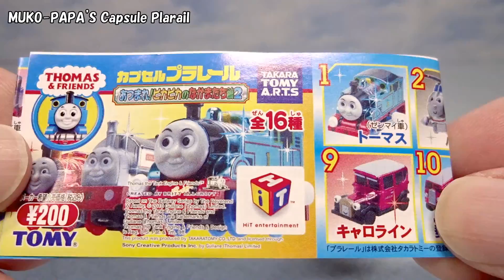【カププラ・トーマス】 金ピカのダンカン Thomas and Friends Capsule Toys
2010年発売のカプセルプラレール きかんしゃトーマス、「あつまれ！ピカピカのなかまたち編２」より金ピカのダンカンです。

【カププラ・トーマス】イトーヨーカドー限定 スケルトンのジェームス開封

【カププラ・トーマス】イトーヨーカドー限定 スケルトンのディーゼル10開封

Special Duncan / Thomas & Friends Capsule Plarail

‹商品リンク›
きかんしゃトーマス カプセルプラレール
▼Amazon

MUKO-PAPA（ムコパパ）：カプセルプラレールが大好きなおっさんです。

・ブログ「ムコパパの日々カプセルプラレール」

※カプセルプラレール…プラレールのガチャガチャ版の小さくてかわいいおもちゃ。
※Capsule Plarail…Small and Cute Toy Trains

Capsule Toys (T-ARTS) / Capsule Plarail
Thomas and Friends / Thomas the Tank Engine
湯瑪士小火車 / 托马斯坦克引擎 / 托馬斯坦克引擎 / 日本扭蛋
토마스와 친구들 / 꼬마기관차 토마스와 친구들 / 캡슐 토이

★My recommendation!!

・ちっちゃな機関車ちんまり鉄道編 全17種 カプセル開封【カププラ・トーマス】

・【カププラ・トーマス】黒いジェームスと黒色の仲間たち

・カプセルプラレール あるある #03

・ゴードン&ヘンリー カラフルな客車いっぱい【カププラ・トーマス】

・飛行機に無理やりさせられたパーシー(カププラきかんしゃトーマス)

・「カプセルプラレール 京急SP」のガチャガチャを6回まわしてきた。

・トーマスのカプセルプラレール